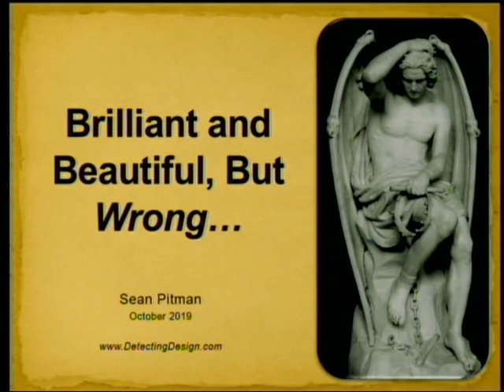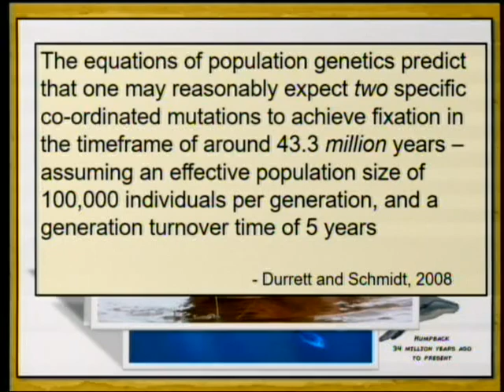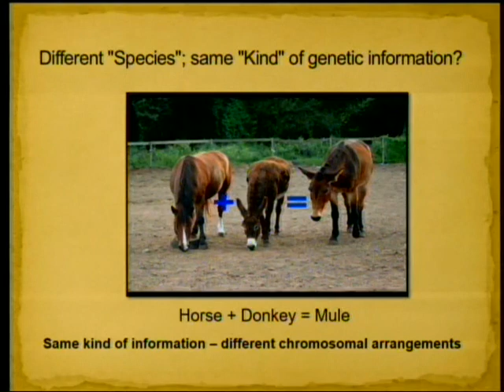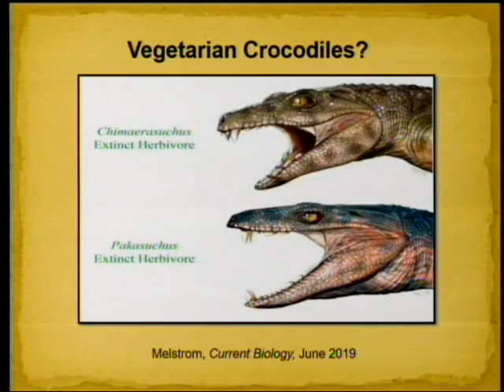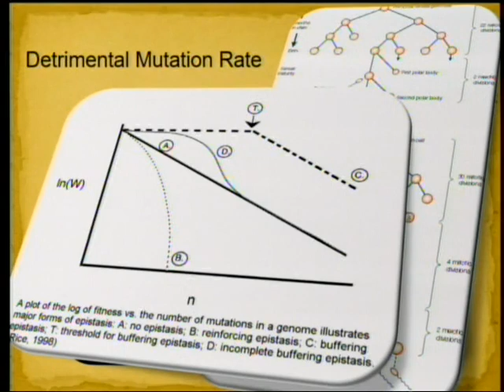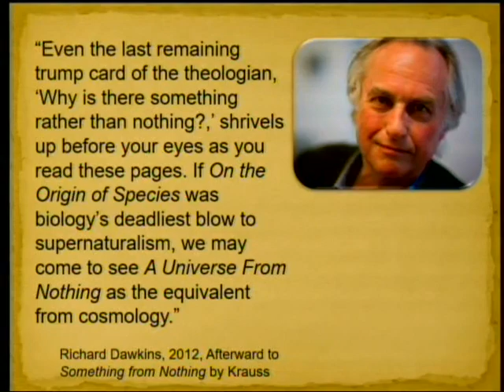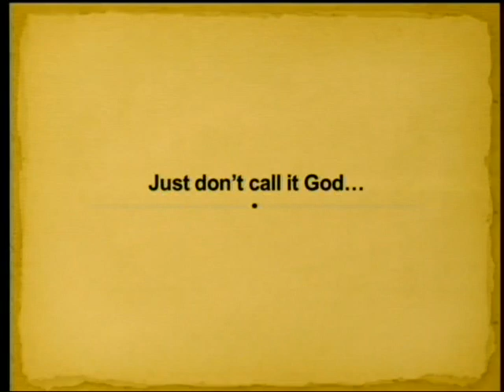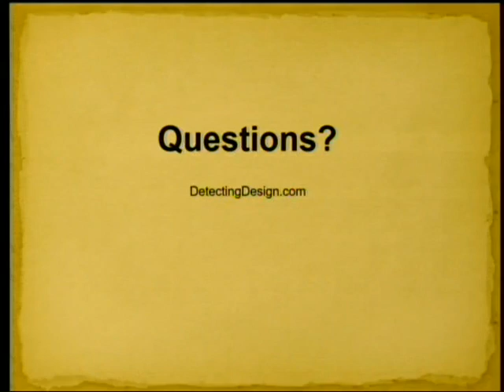Brilliant and Beautiful, but Wrong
A recent lecture I gave at Loma Linda University for the "Second Look Sabbath Seminars" of Dr. Paul Giem entitled, "Brilliant and Beautiful, but Wrong" (October 5th, 2019).

Sometimes a scientific theory can appear to beautifully explain all or at least almost all of the data at hand.  Yet, upon closer examination, it can be fatally flawed so that the data actually means something very different... sometimes even more beautiful than was ever imagined before.

DetectingDesign.com